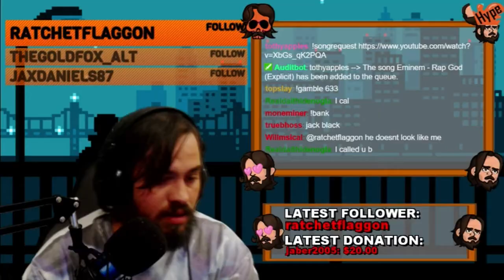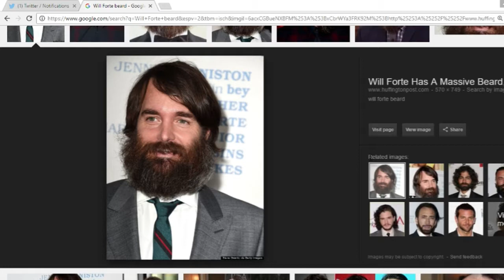Clustertruck | Fails and Random Moments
All clips were taken during live streams thanks to a viewer named Moneminer. Thanks for all your hard work!

Here are some fails and Random moments that were taken during a some Live Streams of me playing Clustertruck. Enjoy.